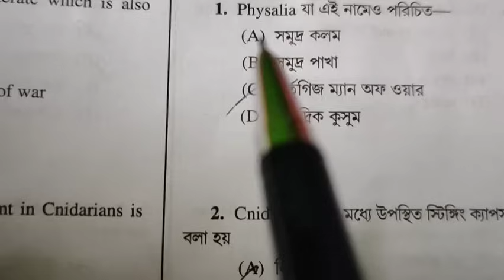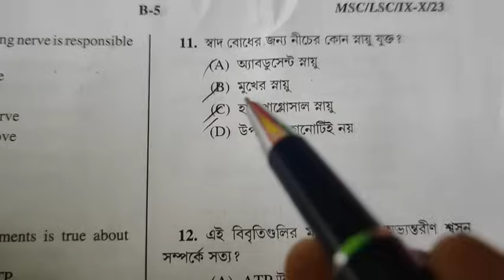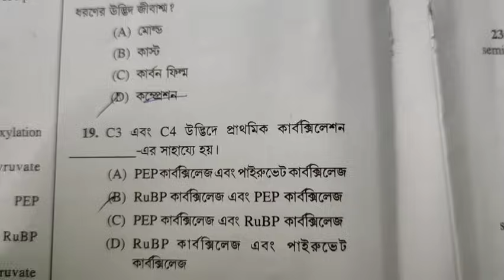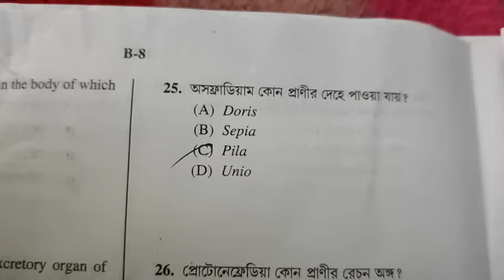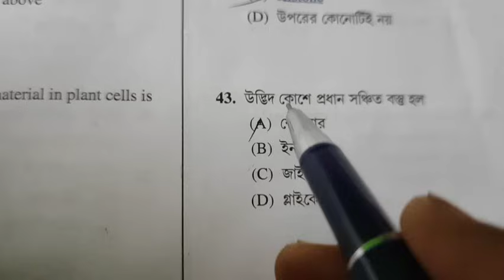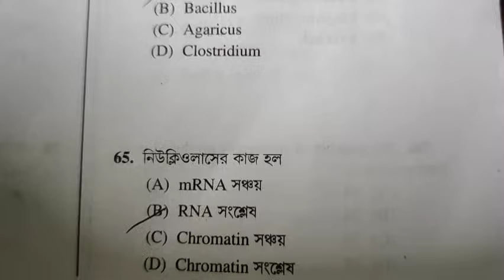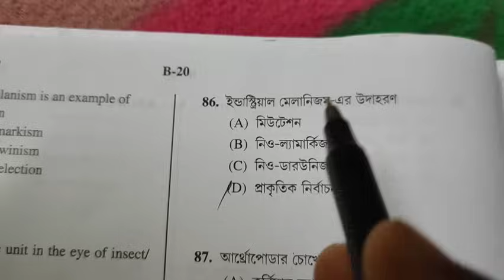Madrasah service commission slst cut off|slst life science question answer| wbmsc slst cut off marks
Madrasah service commission slst life science question answer।wbmsc life science ix-x question answer।madrasah slst life science question paper solution
WB Madrasah Service Commission SLST Exam 2024: wb msc slst 2024
Madrasah Service Commission Teacher Recruitment 2023 || Madrasah Service Commission Notice 2023
Subject wise Vacancy List of Madrasah Service Commission 2023 || Madrasah Service Vacancy List 2023
Madrasah service commission slst history question answer।wbmsc history ix-x question answer।History History question answer।madrasah mathematics question answer।madrasah geography question answer।madrasah bengali question answer।madrasah english question answer।ix-x xi-xii wbmsc question answer। Madrasah service commission recruitment 2023।madrasa teacher recruitment।upper primary ix-x,xi-xii form fillup 2023 online। Madrasa service commission teacher recruitment notice 2023।wbmsc ix-x, xi-xii recruitment।upper primary।slst Madrasah service commission eligibility criteria।Madrasa service commission total vacancy।
madrasah service commission life science cut off
madrasah service commission life science answer key
madrasah service commission life science question 2024
madrasah service commission life science previous year question paper
Madrasa Service commission teacher recruitment notice 2023।UpperPrimary Recruitment 2023।ix-x, xi-xii new recruitment। Madrasa Service Commission New Gazette 2023।IX-X, XI-XII Clerk Group D Recruitment।New SLST Recruitment 2024।Wbslst recruitment news today
madrasa slst life science
madrasah slst life science
madrasah service commission
madrasa exam
slst life science
wbmsc
madrasah service commission exam
madrasah service commission life science
wb madrasah slst exam latest update today
madrasa exam question paper
madrasa question paper
madrasah service commission latest news
madrasah service commission new update
madrasah service commission subject wise cut off marks